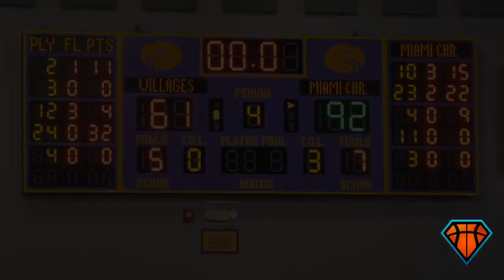Tre Mann vs Neftali Alvarez!! | 32 PTS & 6 THREES, But Is It Enough Against Miami Christian??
Two of the top 2019 point guards in the state of Florida squared off today in the early action of the Montverde Academy Invitational. Tre Mann had a game-high 32 points, however it wasn't enough against Neftali Alvarez and Miami Christian.